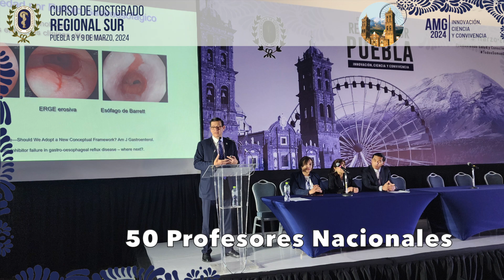Curso de Postgrado Regional Sur: Puebla